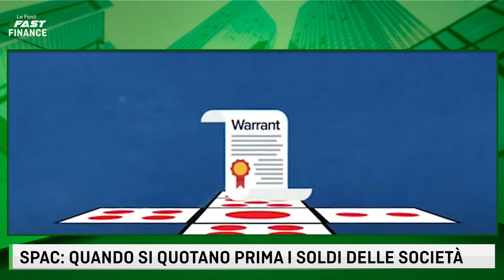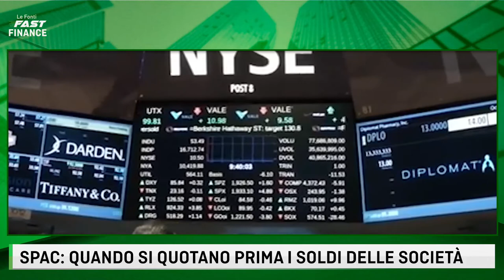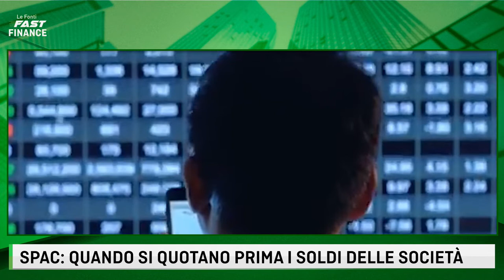LE FONTI FAST FINANCE - SPAC: UN VEICOLO PER ENTRARE PRIMA IN BORSA